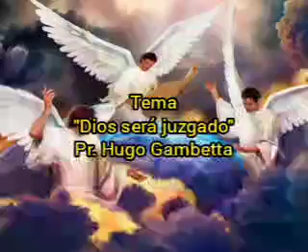"Dios será juzgado" - Pr. Hugo Gambetta